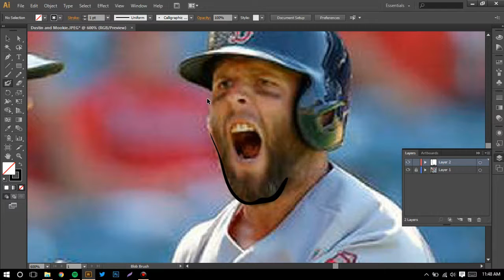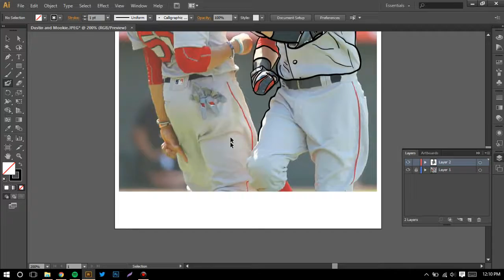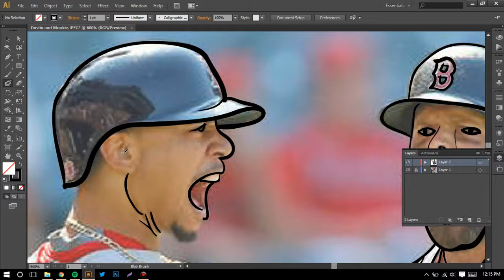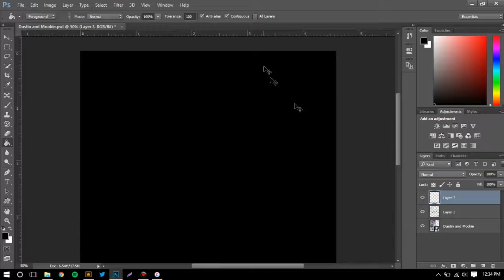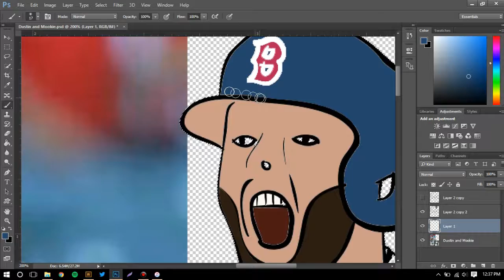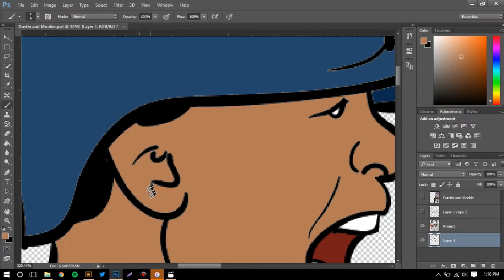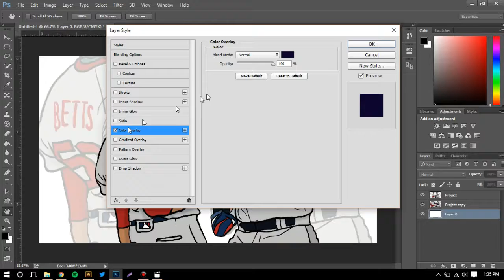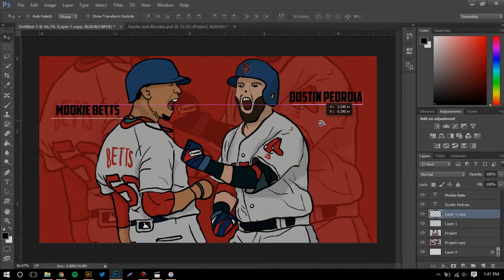Dustin Pedroia and Mookie Betts Illustration // By Reach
• Open •

• Information -